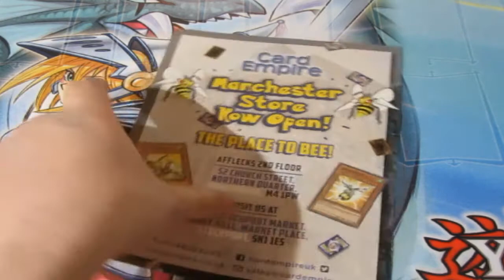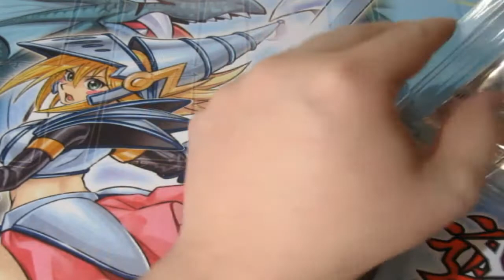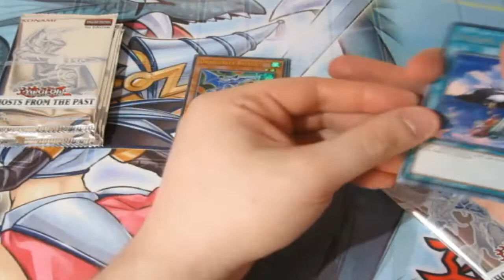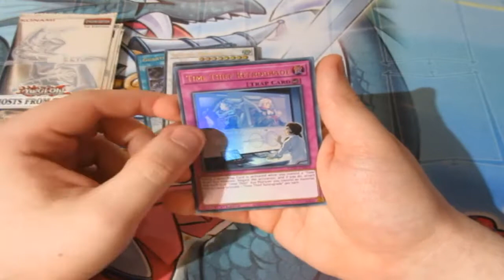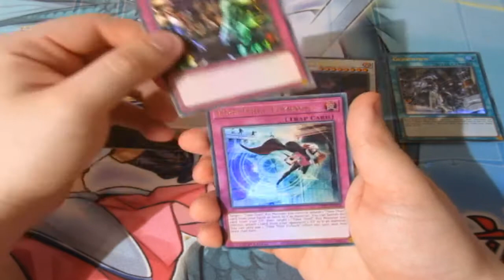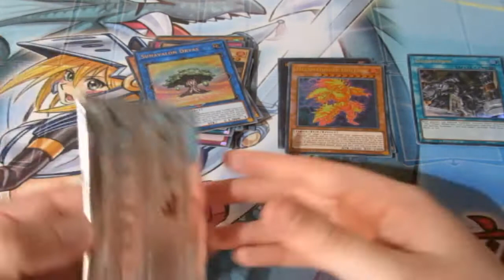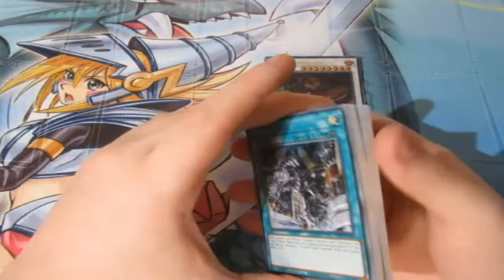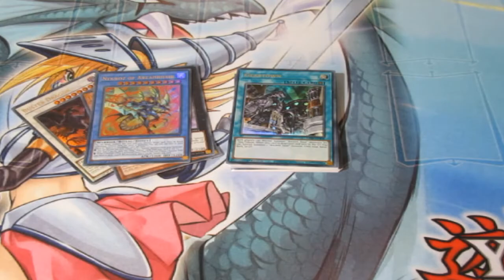Yugioh Pack Opening Ghost From The Past OMFG